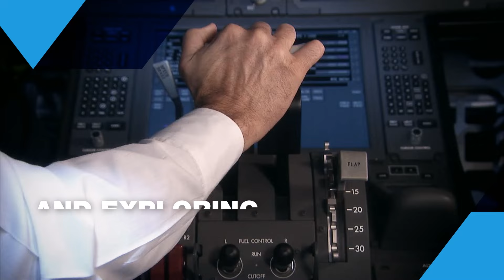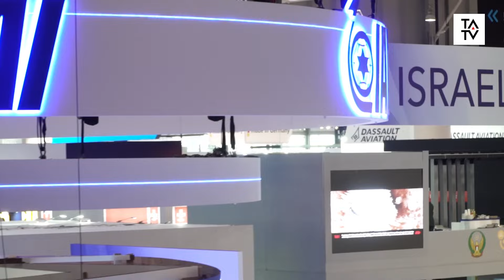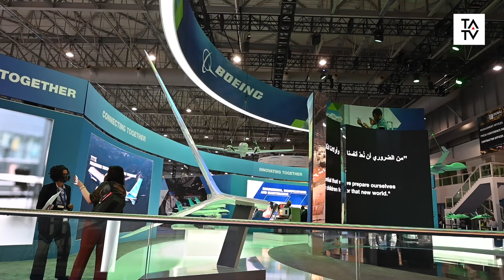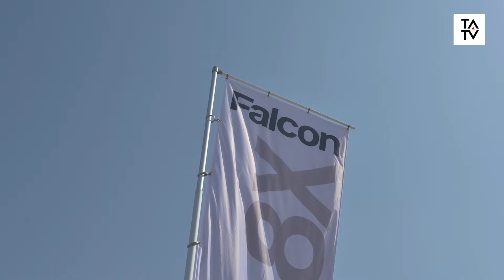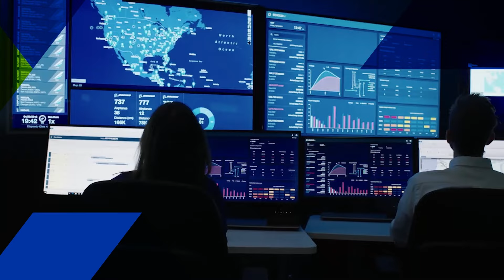Dubai Airshow 2021 - All the best bits of this year's show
As the Dubai Airshow closes its doors following what is probably the its biggest and best show yet we look at the event from satellites and from the show floor.
Our industry specialists pick their highpoints from the five day event in defence, air transport and business aviation while we invite Airbus CEO Guillaume Faury and Etihad Airways CEO Tony Douglas to give their views - and timelines - on the big talking point at the show... sustainability.